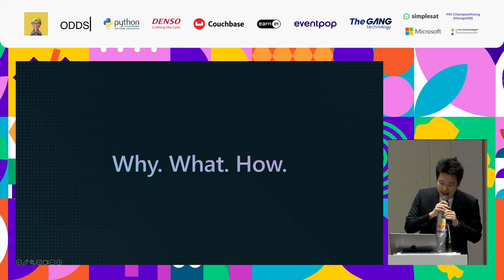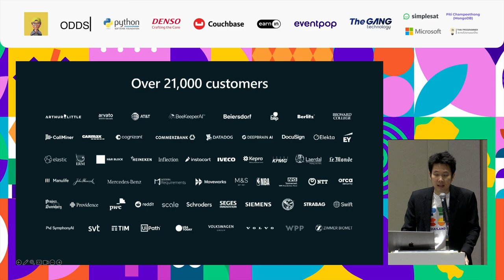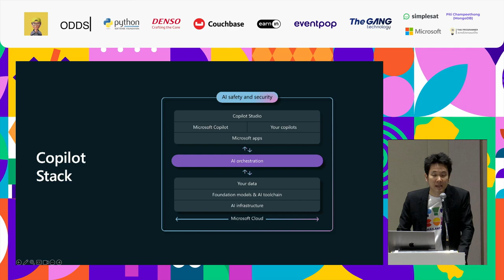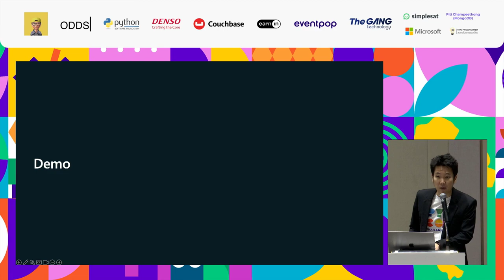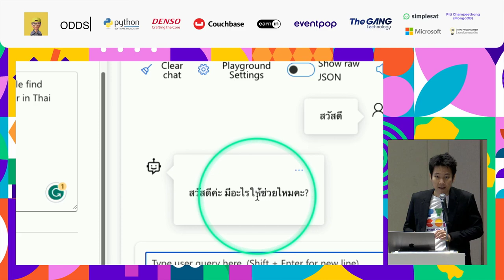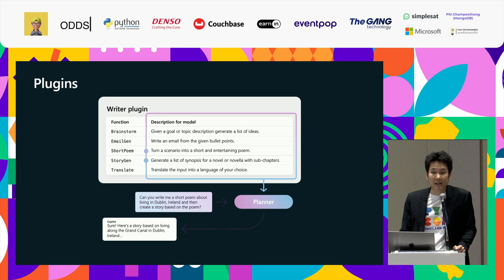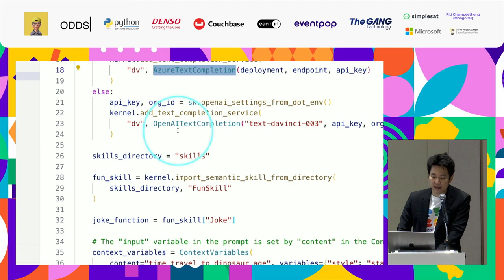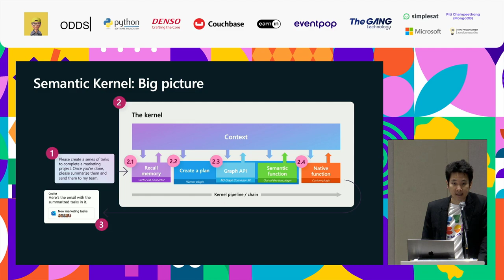Build your AI-powered Python App faster with Microsoft's Semantic Kernel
Session description.

By Teerasej Jiraphatchandej